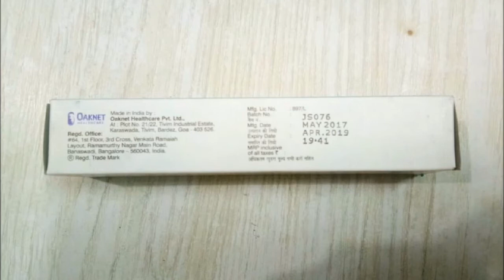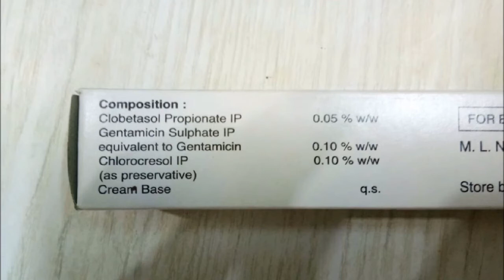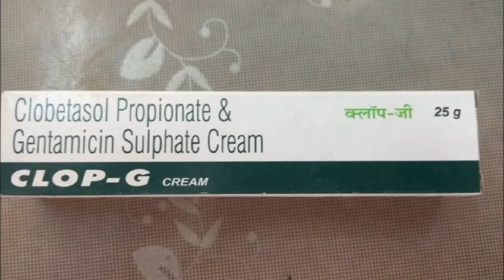Clop g cream review & composition & side effects & Benifits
hello friends this  video in clop g cream full detail information this cream use for bacterial infection, fungal infection, itching, this video information, composition, composition benifit,  side effects  |